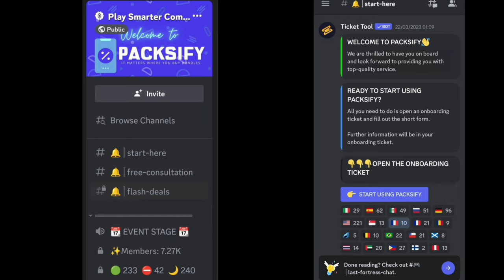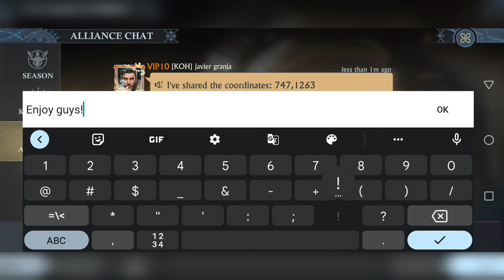We found Billions of resources open Kingdom Raid KVG Gazelle / Omeir vs KVG Fae Teaser!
Raid gameplay video
Ft.Liquid Steel